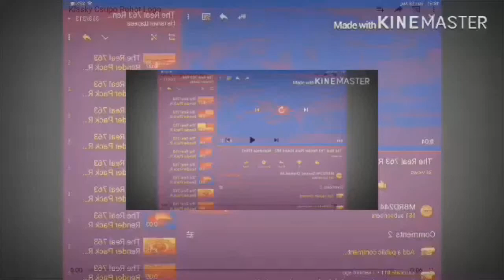The Real 763 Render Pack Round 1008 + X has BSOD Windows 8